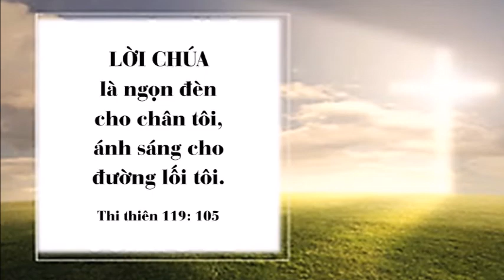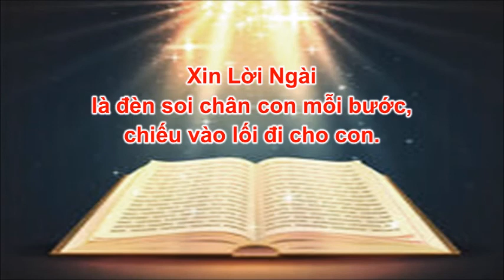Lời Chúa Là Đèn Soi Chân Con [Đoản Ca 206] - v.2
Bước với Chúa mỗi ngày bằng LỜI CHÚA, chúng ta chắc chắn đang không đi trên nẽo sự chết. Đời sống chúng ta muốn được phước hạnh và sung mãn, cho dù ở trong bất cứ hoàn cảnh nào . . . Xin hãy tìm đến với LỜI CHÚA vì Lời Ngài là LỜI SỰ SỐNG.

Xin lời Ngài là đèn soi chân con mỗi bước,
chiếu vào lối đi cho con.

1.
Nhiều lần lòng kinh hãi,
xem dường như mất lối.
Ngài vẫn đi bên cạnh con hằng ngày.
Con sẽ không nao núng,
Chúa luôn gần con mỗi bước.
Nguyện xin đi gần con mãi mãi.

2.
Lòng hằng còn ghi nhớ
Chúa thương dìu con mỗi bước.
Dù-rằng lắm khi
con còn đi lầm đường.
Giê-xu xin dẫn dắt,
tay cầm tay vững chắc.
Nguyện yêu Chúa từ nay mãi mãi.